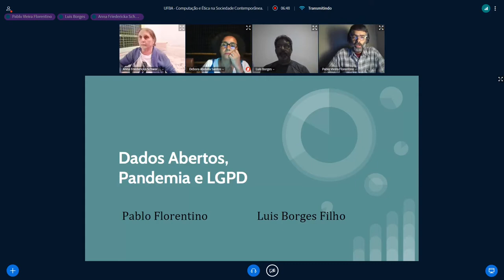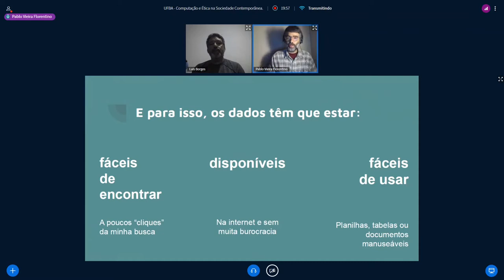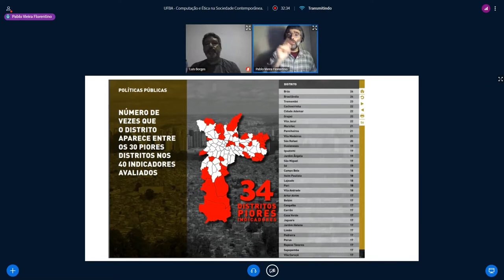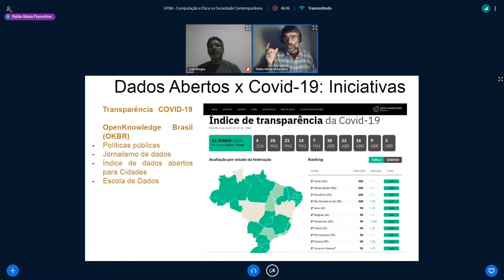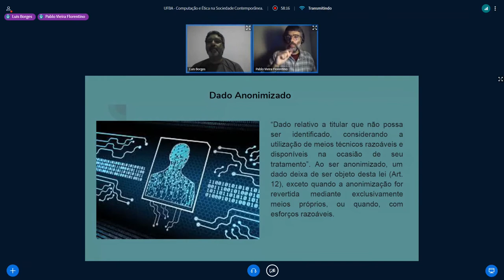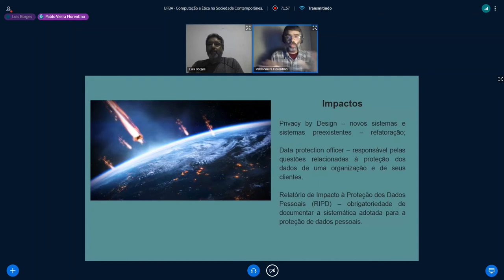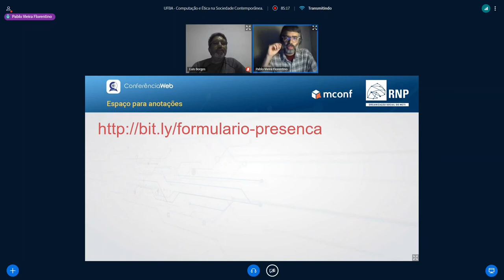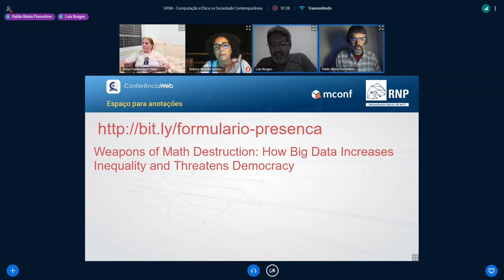Dados abertos, Pandemia e LGPD - Ciclo de Palestras 2020 SLS - COMPUSOC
Nosso Ciclo de Palestras Computação e Ética na Sociedade Contemporânea continua, e na quarta-feira, dia 14/10/2020 tivemos a presença dos palestrantes Pablo Florentino e Luís Borges Filho, para realizar a palestra sobre Dados abertos, Pandemia e LGPT.